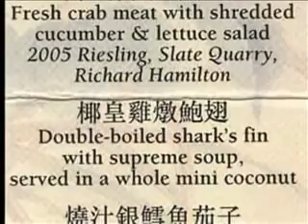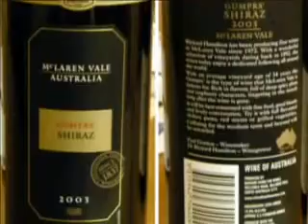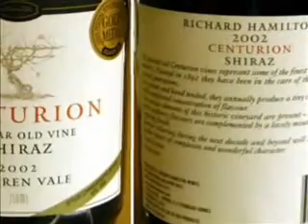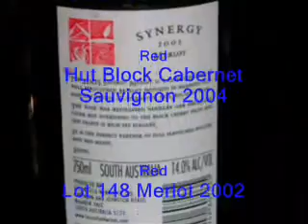Richard Hamiton Wine Dinner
Richard Hamilton wine dinner at Shang Palace Kowloon Shangri-la Hotel Hong Kong